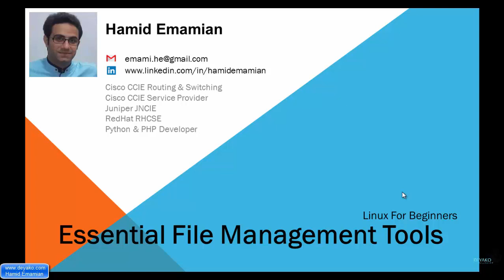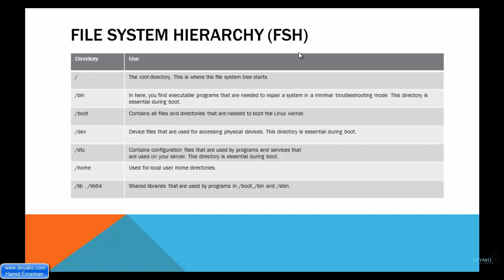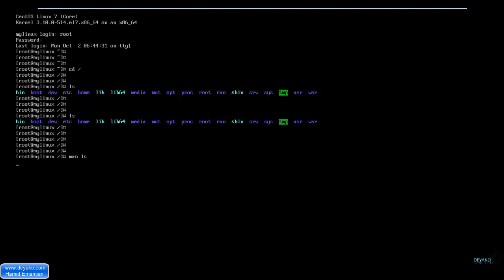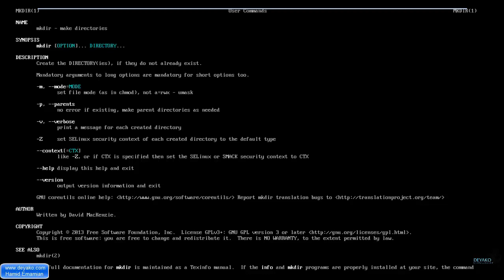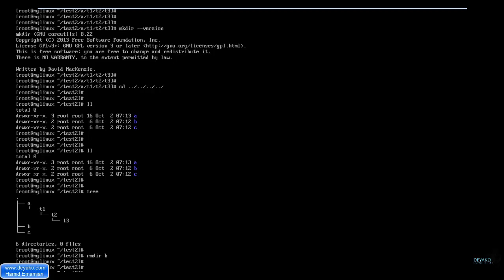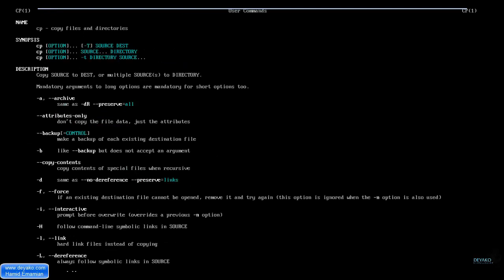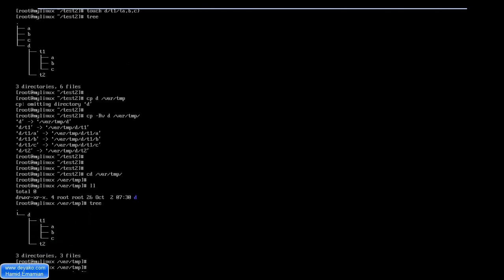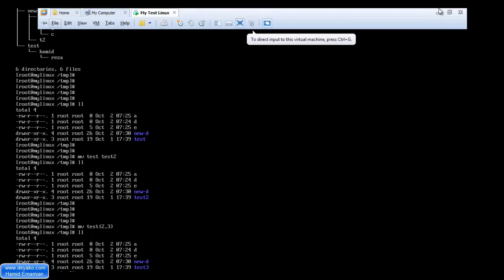آموزش لینوکس مقدماتی - درس 5: ابزارهای اصلی مدیریت فایل – بخش 1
در این بخش در رابطه های ابزارهای ضروری در فایل سیستم لینوکس صحبت می کنیم، همانند FHS (file standard hierarchy)، که مفهومی است در رابطه با شاخه های موجود در فایل سیستم و  علت وجودیت هر کدام است. پس از آن ابزارهای لازم برای مدیریت فایل ها در لینوکس گفته خواهد شد.